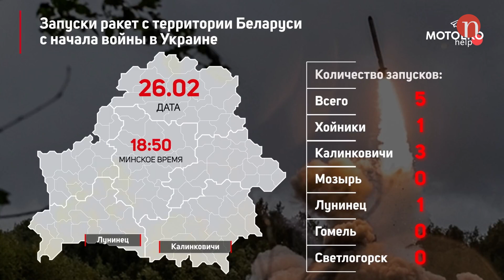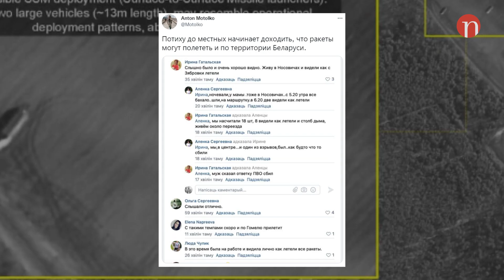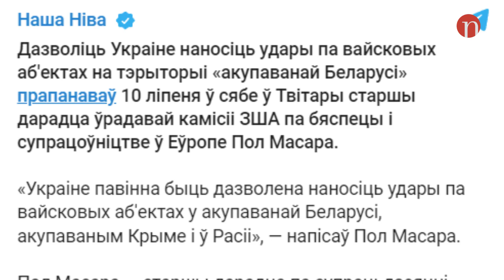Украіну зноў бамбілі з Беларусі. У Гомелі баяцца адказу, у Чарнігаве — новага ўварвання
Больш за 150 дзён працягваецца вайна, развязаная Расіяй на тэрыторыі Украіны. І суагрэсарам у ёй выступае рэжым Лукашэнкі, які дазваляе са сваёй тэрыторыі бамбардзіраваць паўднёвага суседа. Напярэдадні адбыўся найбуйнейшы абстрэл за апошні месяц — 25 ракет былі адпраўленыя з аэрадрома Зябраўка. Такая актыўнасць пагражае жыццям людзей з абодвух бакоў: украінцы баяцца поўнамаштабнага ўварвання з тэрыторыі яшчэ адной краіны суседкі, беларусы асцерагаюцца ўдараў у адказ. «Наша Ніва» разбіраецца, якія наступствы можа пацягнуць чарговая атака на Украіну з тэрыторыі Беларусі.